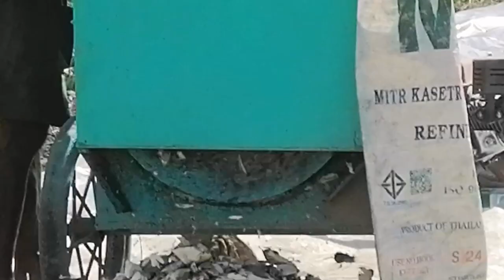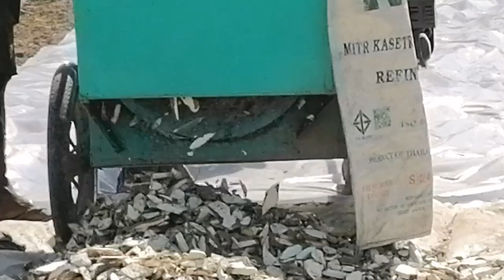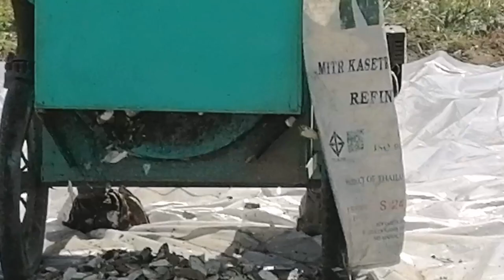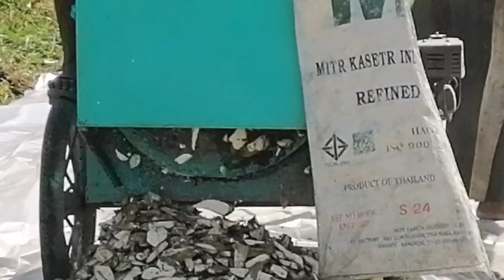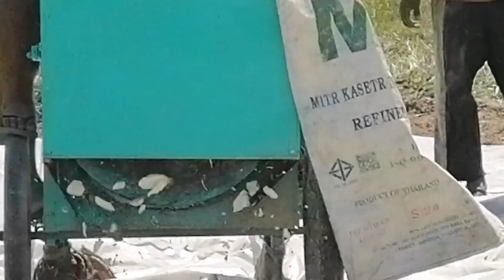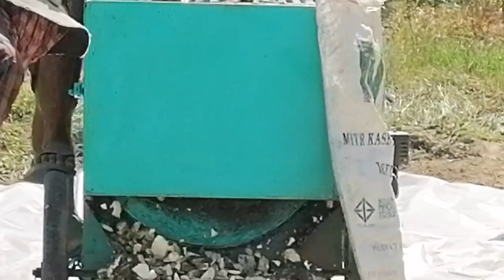ចំណេញខ្លះខាតខ្លះប្រឹងៗទៅ , Some Gains Some Losses Try Hard Try Hard ,2024, Dhamma Talk TV ,2020,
ចំណេញខ្លះខាតខ្លះប្រឹងៗទៅ , Some Gains Some Losses Try Hard Try Hard ,2024, Dhamma Talk TV ,2020,2021,2022,2023,Housewife,
Asian Food,
Pork soup with Eggplant,
Stir Fried chichen with Lemongrass,
Khmer Food Cooing,
Plea Sack Ko,
Pork coca cola,
Kind Food,
Food Tyes,
Nutritious Food,
Seafood,
Khmer Village food,
Soup Receipt,
Braised Beef,
Easy food,
Beef soup,
Chicken Curry Meat food,
Siek Laiim,
Cambodia Food,
Tong Yam,
Cooking,
Beef Stew Noodle,
Movie,
Boxing,
New,
Funny,
buth savong,
khmer dhamma,
5000 years,
movie,
song,
news,
love,
boxing,
funny,
smot,
khmer,
khmer song,
thai,
សាន សុជា,
san sochea,

សាន​ ភារ៉េត,
san pheareth,
ven san san pheareth,

ជួន​ កក្កដា,
choun kakada,
choun kakada new,
ven choun kakada,

ធម្មា នន្ទ,
ហ៊ឺ ភារម្យ,
រស់ សុផាត,
កែវ វិមុត្ត,
Phun Pheakdey,
Ven Pheakdey,
ផុន  ភក្ដី,